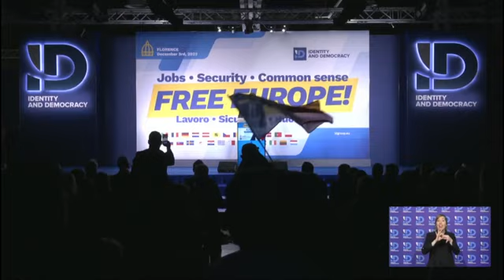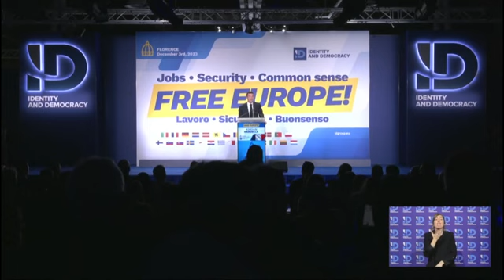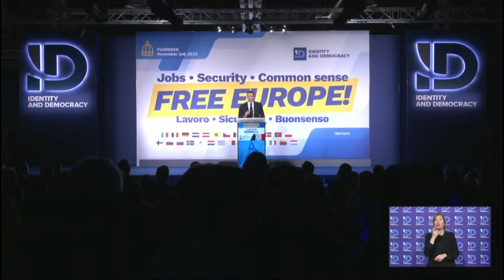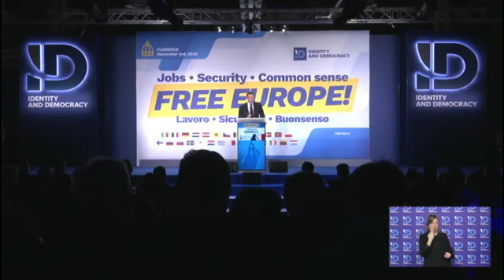🔴 FREE EUROPE! Intervento di Jordan Bardella dalla Francia (03/12/2023).